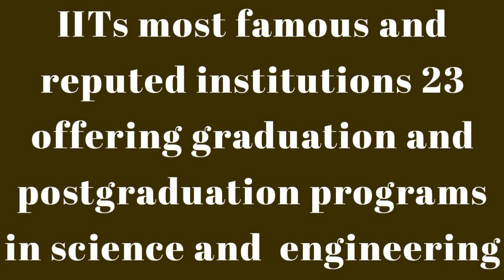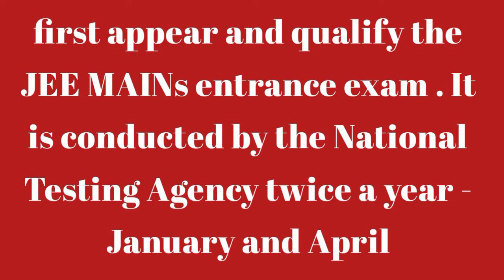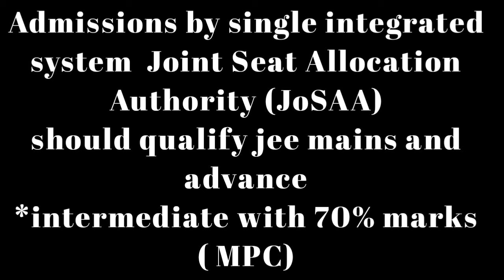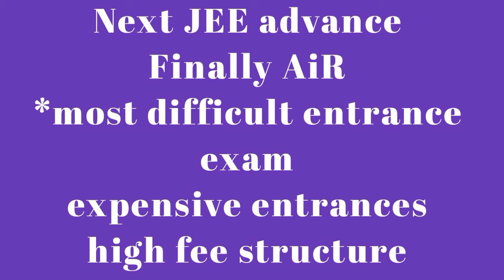ఐ ఐ టీ పూర్తి వివరాలు|IIT course full details in Telugu|full details about iit course details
ఐ ఐ టీ పూర్తి వివరాలు|IIT full details in Telugu|full details about iit in Telugu|iit explained

ఐ ఐ టీ పూర్తి వివరాలు,
IIT full details in Telugu,
full details about iit in Telugu,
iit explained ,
IIT complete detail information in Telugu, IIT JEE mains complete information in Telugu, IIT JEE advanced complete information in Telugu, Indian institute of technology, IIT admission process in Telugu, IIT admission process in Telugu,